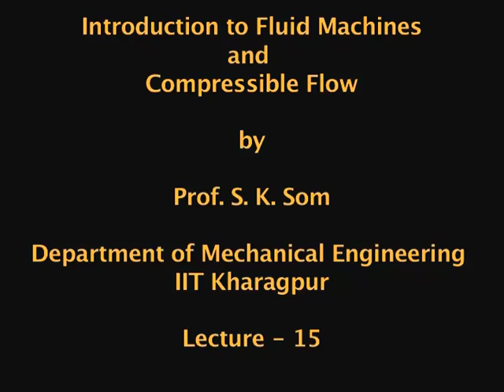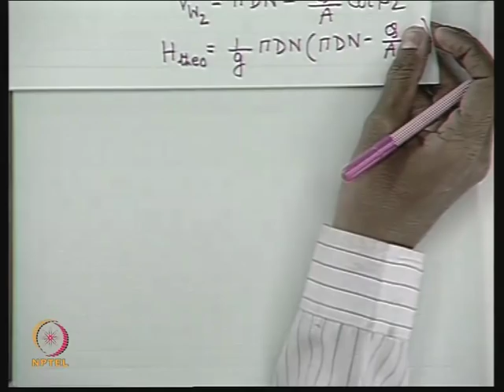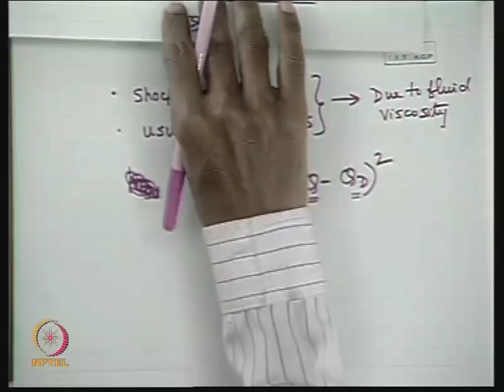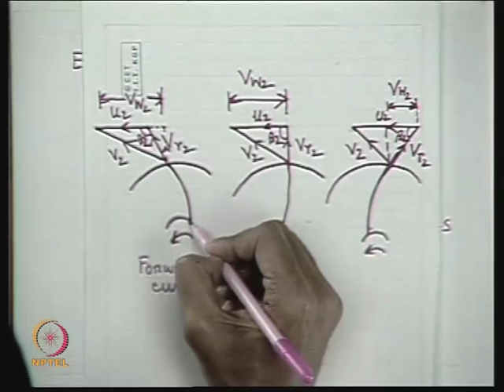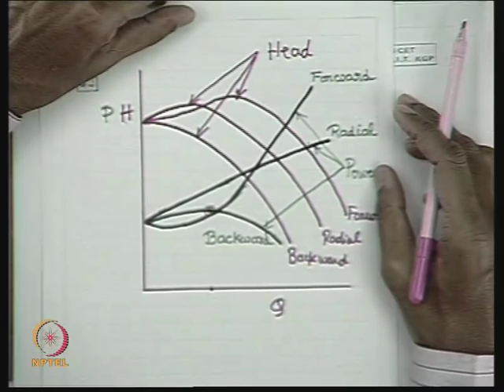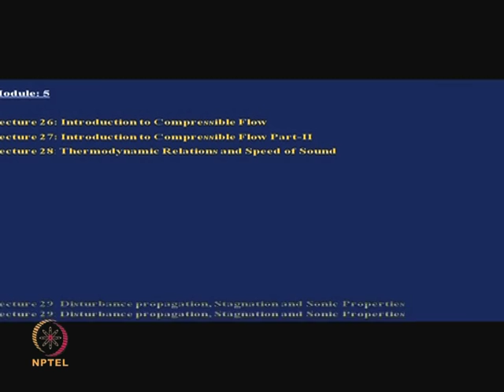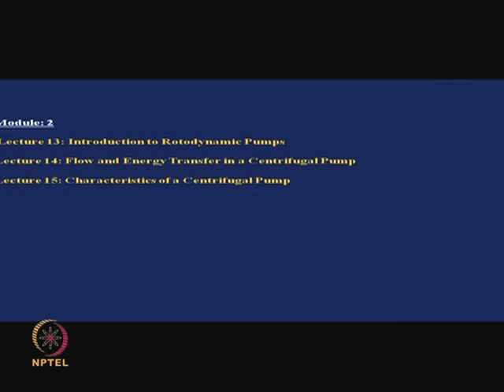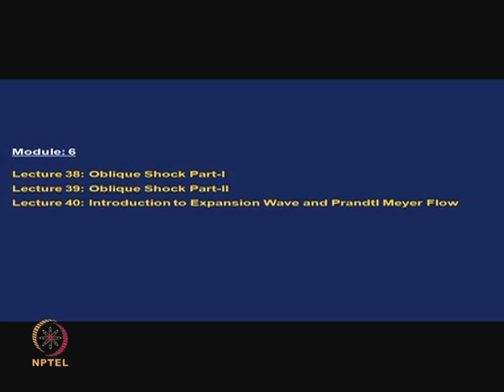Mod-01 Lec-15 Characteristics of a Centrifugal Pump